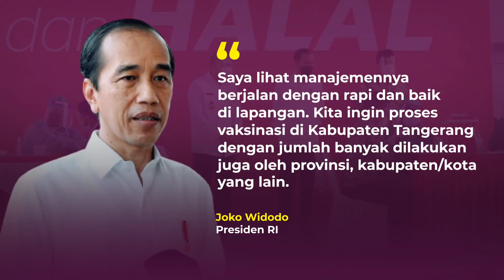"Managemen Pelaksanaan Baik Dan Rapi", Apresiasi Jokowi Terhadap Vaksinasi Kabupaten Tangerang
Tangerang,-- Presiden Joko Widodo yang didampingi oleh Menkes Budi Gunadi Sadikin, Gubernur Banten Wahidin Halim, dan Bupati Tangerang Ahmad Zaki Iskandar, meninjau pelaksanaan vaksinasi COVID-19 di Sport Center Kelapa Dua, Kabupaten Tangerang, Rabu (9/6/2021).

Presiden memandang proses vaksinasi yang dilaksanakan tersebut manajemen lapangannya telah berjalan dengan rapi dan baik. Presiden ingin agar vaksinasi serupa tidak hanya digelar di Kabupaten Tangerang, tapi juga di daerah-daerah lain sehingga target vaksinasi secara nasional bisa segera tercapai.

Bupati Tangerang A. Zaki Iskandar mengungkapkan, syukur Alhamdulillah hari ini vaksinasi massal untuk masyarakat lansia, pra lansia tenaga pendidik alim ulama di Kabupaten Tangerang yang dilaksanakan bekerjasama dengan TNI dan Polri berjalan lancar.